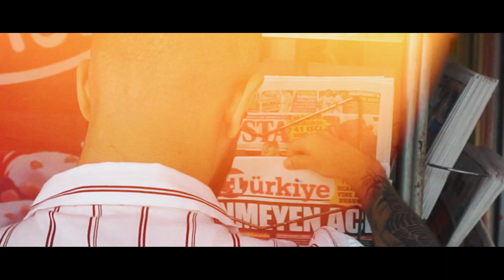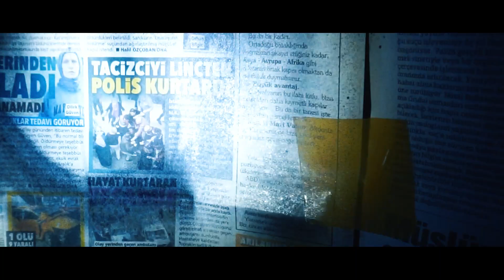HÜKEMA - SARHOŞ VE YÜKSEK (VIDEO CLIP/2022)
"BULANTI" albümü şimdi tüm dijital platformlarda yayında!

Album: Bulantı

Lyrics by Hükema
Beat by NST
Arrangement by Hükema & NST
Rec & Edit & Mixed & Mastered by Hükema
Low End Mixed by LogicProTurkey

Directed by Umur Ötünç
Assistant by Efe Gül
Edit & Color by Hükema
VFX by Hükema & 0ttline

Special Thanks: Tarkan Taşdan, Şekip Can Sakar, Günay Sayın, Sabri Şimşek, Acarkhan, Hanifi Yıldırım, Emre Yıldırım, Hasan Özmen, Dolunay Miran Çifçi, Batıkan Bayer, Musa Gündoğdu, Mehmet Çakırbey, Aynil Dağsuyu

[Verse]
uyandım ve kaybettim bir anda şu aklımı
ve inan ki yoktu hiçbir planda bu
bilirsin; hayat ciddiyette bile mizah taşır
bazı çocuklar kimlik yerine silah taşır!

her şey şaka gibi, fakat ben gülmedim çok
gündelik gündemi izledim hep küfredip bro
maalesef "müsterih ol" gibi bir cümlemiz yok
dolar kafamdan daha da hızlı yükseliyorken!

hepsi tükenmişlik sendromu, anksiyete sahibi
inan hiç ihtiyaç yok tavsiyene
uyardılar, ben bakamıyorum takvime de
yarın sabah mahkemem varmış adliyede

gece taktı gündüze çelme
yaşayabiliriz eğer isterse mümkün ederse
hayat seni bin bir zorlukla yüz göz ederse
başımda bu hükümet var, bir de sen üstüme gelme!

atmosferden uzaklaşıp uzayın ta derinliklerine gelir misin benim ile ha?
sarhoş ve yüksekken göz kamaştıran ışıltı heyecan katıyor amorti gezimize yine ya!

aralıksız yol yürüdüm, karanlık ve daracıktı
kimse başar demez sana, kendin imkan yaratırsın
cebinleyse insanlığın, bitince beş paralıksın
saygı satın alınmaz; ya kiralar ya kazanırsın!

hadi abim önünüzden yiyin!
pasta büyük, hatırlatıyor tek sözümüz pençeyi
burası benim şehrim; duyarım, görürüm her şeyi
iyi bir yalana değişemem kötü bir gerçeği!

bu düzende düzelmen mümkün değil varken onurunu güzelce düzenler
aynı güverte; düşenden değil kimse, ateş söner yürekte tüterse
gücenme tüneldeyim çekmiyor, işlerim yolunda ve böyle sürerse
bir sigorta şirketinin vaat edebileceğinden çok geleceğim güvende!